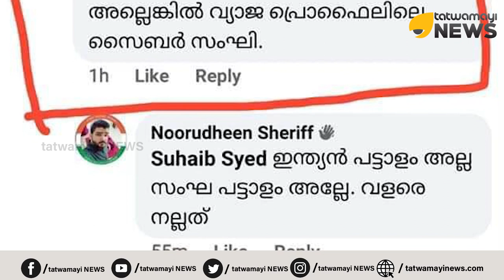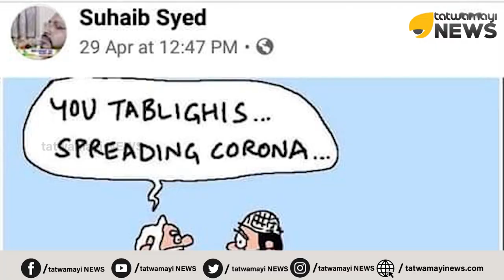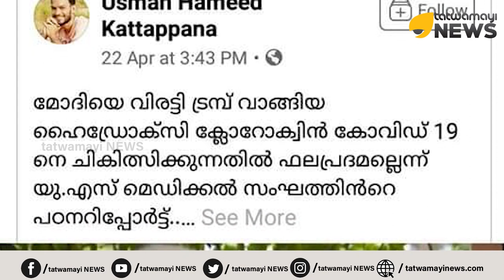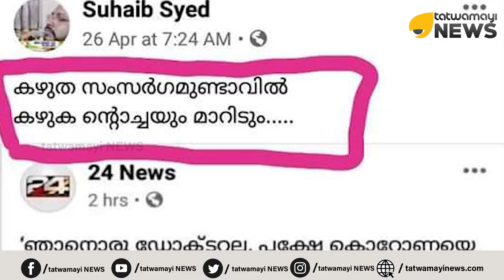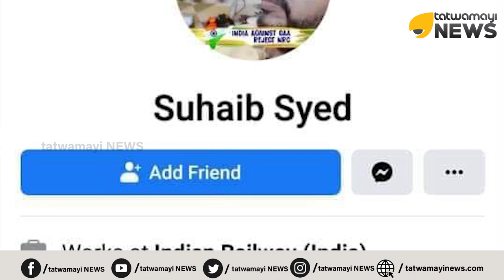പ്രധാനമന്ത്രിയെ അപമാനിച്ച് റെയിൽവേ സുഡാപ്പി...അണ്ണന്റെ പാളം തെറ്റും ഉറപ്പ്...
പ്രധാനമന്ത്രിയെ സമൂഹമാധ്യമങ്ങളിൽ കൂടി അപമാനിച്ചും അവഹേളിച്ചും റെയിൽവേ ഉദ്യോഗസ്ഥൻ...